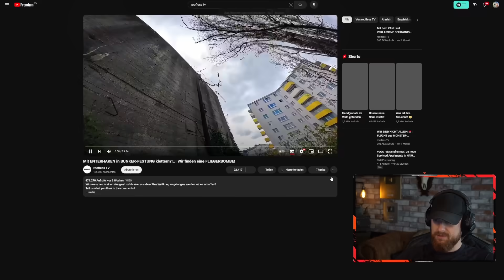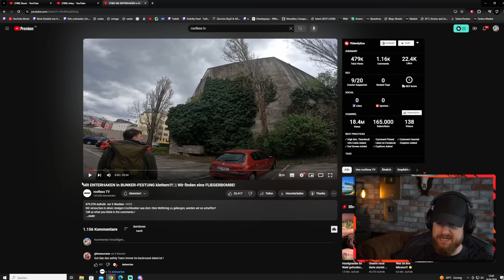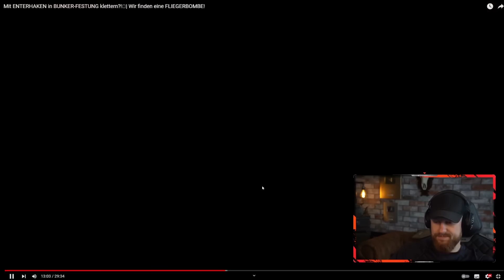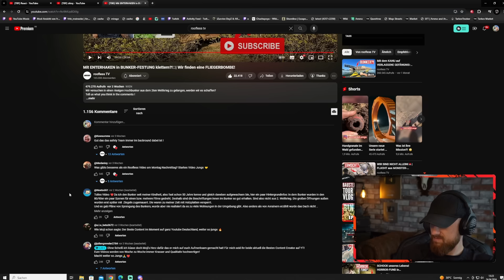Einstieg mit ENTERHAKEN?! - RooflessTV im Hochbunker in Wien | Fritz Meinecke reagiert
nstieg mit ENTERHAKEN?! - RooflessTV im Hochbunker in Wien | Fritz Meinecke reagiert